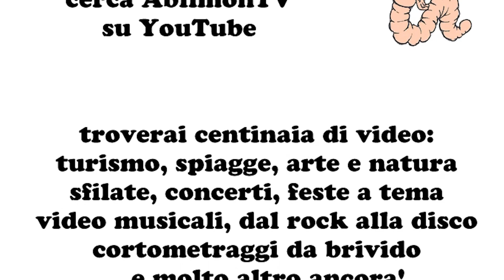Bottoms Up live Fuori Porta Pub "La K" TRIBUTO AI VAN HALEN